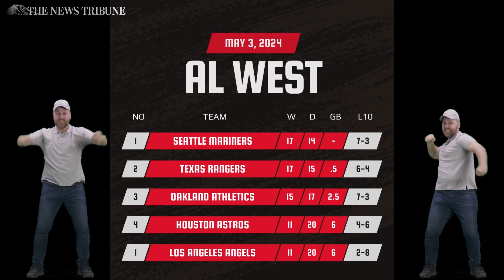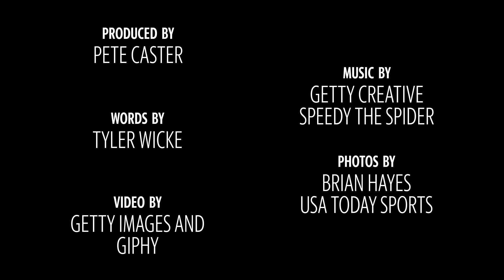Seattle Mariners Cheers and Jeers, May 3, 2024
Welcome to the first episode in the Mariners Cheers and Jeers series, it's where we cheer on the M's, but also point out where we point out some flaws. As of Friday, the Mariners were in first place in the American League West Division — which is nothing to shake a stick at. Despite their lowly production at the plate, the Mariners are winning games behind their historic pitching rotation.

video by Pete Caster/Tacoma News Tribune